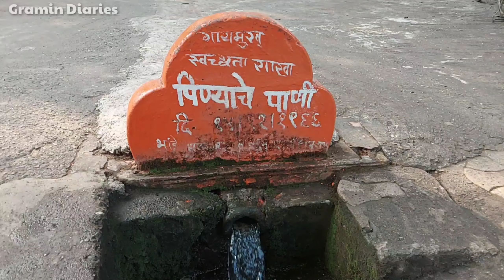Markandeshvar Temple|| Chamorshi, Gadchiroli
नमस्कार मित्रांनो,

ग्रामीण Diaries या आमच्या Youtube चॅनेल मध्ये आपले स्वागत आहे.

मार्कंडेश्वर मंदिर, चामोर्शी, गडचिरोली

Vlogging at Markandeshvar Temple Chamorshi, Gadchiroli

मार्कंडा मंदिर गडचिरोली, महाराष्ट्राच्या दक्षिणेस वैनगंगा नदीच्या काठी वसलेल्या चामोर्शी तहसीलमध्ये आहे.

या मंदिराला मार्कंडा हे नाव मार्कंडेय या ऋषी मार्कंडेय यांच्या नावावरून मिळाले होते.  पूर्वी येथे 24 मंदिरे होती.  सद्यस्थितीत केवळ 3  मंदिरे अस्तित्त्वात आहेत, इतर मंदिराचे पुनरनिर्मानाचे काम पुरातत्व विभागाच्या देखरेखित सुरु आहे. येथे असलेल्या मकदिरंपैकी केवळ एकाच मंदिरांची स्थिती चांगली आहे.  सुमारे 200 वर्षांपूर्वी मार्कंडाच्या मुख्य मंदिराला विजांचा कडकडाट झाला आणि या मंदिराची पुष्कहे नासधूस झाली.मार्कंडा हे भारतातील मध्यम ठिकाण आहे जे अतुलनीय कला आणि भव्यतेचे ठिकाण आहे. यामुळे आपणास खजुराहो, कोणार्क, अजिंठा, एलोरा यासारखी कला देणारी ठिकाणे आठवण करून देतात.  मार्कंडा मंदिर खजुराहोच्या स्थापत्यशैली प्रतिबिंबित करतो, या मंदिराची निर्माण स्थिती दर्शविण्यासाठी कोणतेही शिलालेख नाहीत.  मुख्य मंदिराच्या बाह्य भागावर देवता, देवी आणि हर्मीट्स अर्थात व्याल, अष्टादिकपाल, अप्सरा, सुरसुंदरी आणि देवांगना अशी अनेक शिल्पे आहेत.  अनेक पक्ष्यांची शिल्प, गजलक्ष्मी, नरसिंह आणि शिव पार्वती तेथेही ठेवली आहेत. लेडी इमेजसाठी मंदिराचे अंगण जगात लोकप्रिय आहे.  इथल्या बायका नृत्याच्या अ‍ॅक्शनमध्ये मग्न दाखविण्यात आले आहे.  मंदिराच्या अंतर्गत भागात रामायण, महाभारत या कथा देखील आहेत. तज्ञ म्हणतात की इथे आतापर्यंत मोजल्या गेलेल्या एकूण प्रतिमा 409 आहेत. विदर्भाची अतुलनीय वैभव आणि कला येथे येऊन प्रत्यक्ष अनुभवल्याशिवाय आपणास ते समजू शकनार नाही. अशी अप्रतिम, अतुलनीय अशे नक्षीकाम येथे केलेले आहे.
 येथे शिवशंकराचे मुख्य मंदिर असून इतर मंदिरे सुद्धा आहेत, महाशिवरात्रीनिमित्त येथे मोठा जत्रा भरते. बाजूलाच वैनगंगा नदी वाहते, हे मंदिर नदीच्या किनारी असून वैनगंगा नदीचे पात्र हे 1 किलोमीटर एवढे आहे.

येथे जाण्यासाठी आपल्याला स्वतःच्या वाहनानेच जावं लागेल, येथे 2 व्हीलर,  4 व्हीलर अशे सर्वच प्रकारचे वाहन जाऊ शकतात. पण येथे जाणाऱ्या रस्त्यांची स्थिती इतकी बरी नाही.

दुसरं ठिकाण आहे सोमनाथ मंदिर, येथे शिव शंकराचे मंदिर असून हे ठिकाण मूल शहरापासून 10 किमी अंतरावर आहे, येथे पाण्याचा छोटा धबधबा सुद्धा आहे. लोकं दुरवरून येथे दर्शनासाठी येत असतात.

Location - (लोकेशन)

Markandadeo Devasthan
Sakhari, Maharashtra 442603

Somnath Shiv Temple
Somnath Prakalp, Maharashtra 441224

आणखी काही प्रश्न असल्यास आम्हाला विचारू शकता.
त्यासाठी खाली कमेंट करा. किव्वा ई-मेल सुद्धा करू शकता.